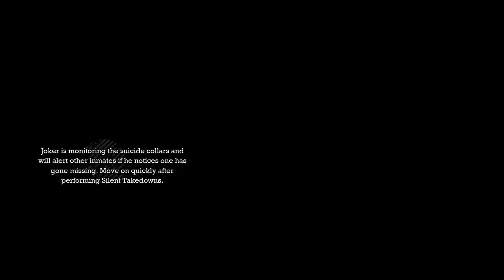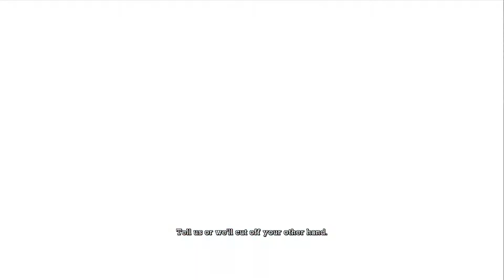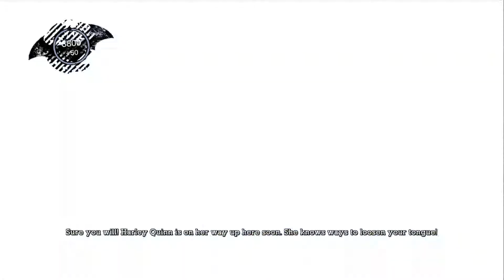Batman : Arkham Asylum Walkthrough - Part 10 - LOL FAILS SORRY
Fails at the end sorry!